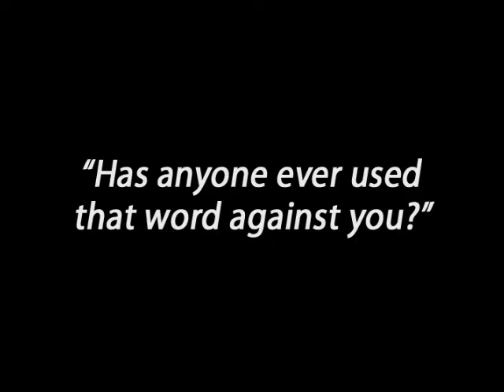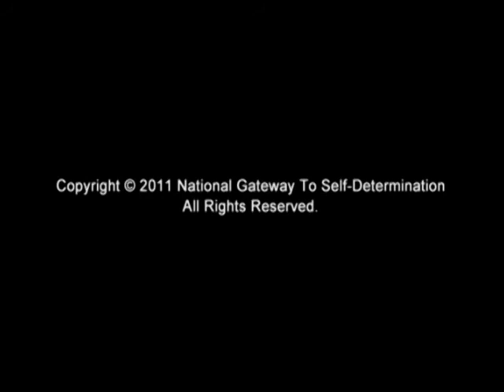Mike - Trenton, Missouri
Mike tells his story of political advocacy to remove the r-word from the Missouri State governments' agencies, departments and all legislative correspondence.